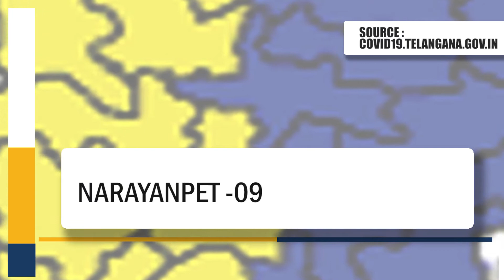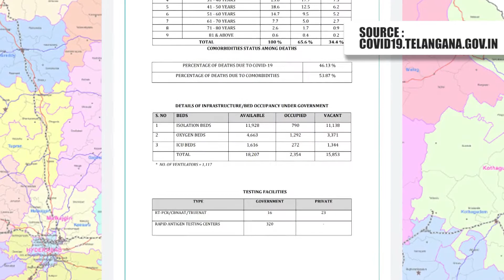Telangana Corona News Telugu Today || District Wise Report|| [Latest Report 01/08/2020].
Telangana Corona News Telugu Today

Telangana state Corona News District Wise Report
Telugu today Covid -19 Update.
District wise complete report of Corona Virus  cases in telangana state.
Trending Tapes will give you daily update on covid 19 cases in Telangana .
All the information is gathered from Government of Telangana official websites.
This report was published on 01/08/2020.
KCR Government & People of Telangana are fighting together with deadly virus.